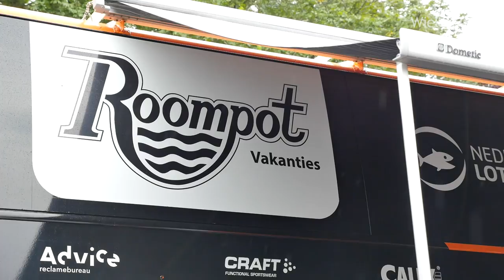Een droom die uitkomt voor Martijn Tusveld (reportage) - WIELERFLITS